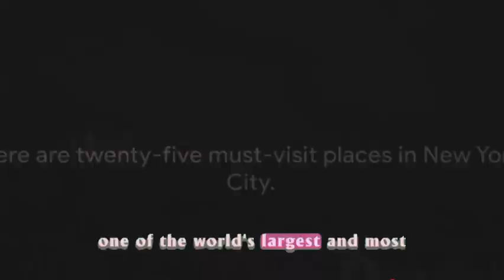Top 25 Must-Visit Places in New York City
In this exciting video, we will take you on a virtual tour of the breathtaking city that never sleeps - New York City! Join us as we explore the top 25 must-visit places in this vibrant and diverse metropolis. From iconic landmarks like Times Square and the Statue of Liberty to hidden gems like High Line Park and Brooklyn Bridge Park, we've curated a list that captures the true essence of New York City. Whether you're a local or planning a visit, this video is your ultimate guide to experiencing the best that NYC has to offer. So grab a cup of coffee, sit back, and get ready to be inspired! Let's dive into the mesmerizing world of New York City together!

What to do in new york city
Things to do in nyc
Things to do in new york
Best places to visit in new york city
25 best places to visit in new york city
Top places in the usa
25 best places to visit in asia
What to do in new york
What to do in nyc
Top 10 places to visit in new york city
25 best places to visit in new york city
Best places to visit in usa
Places to visit in new york city
Top 10 places to visit in the usa
Best places to visit in the usa
Top 10 things to do in new york city
Usa places to visit
 top 25 best places to visit in switzerland
Where to visit in the usa

OUTLINE:

00:00:00 Introduction to the Must-Visit Places in NYC
00:00:31 The 25 Must-Visit Places in NYC
00:02:44 Recap of the Must-Visit Places in NYC